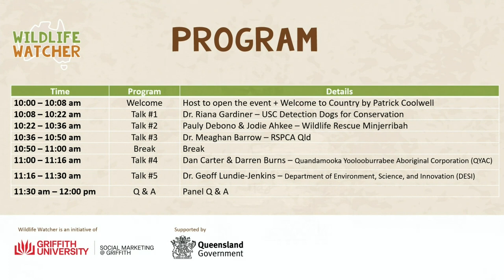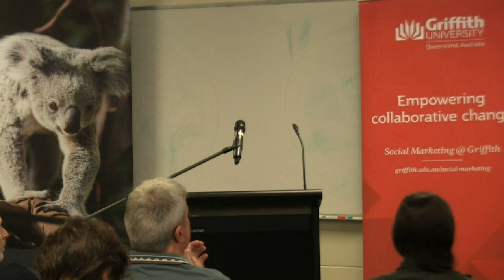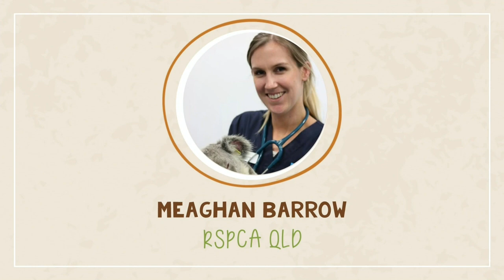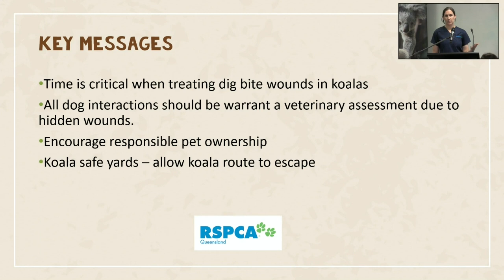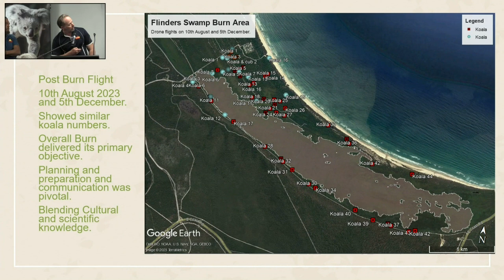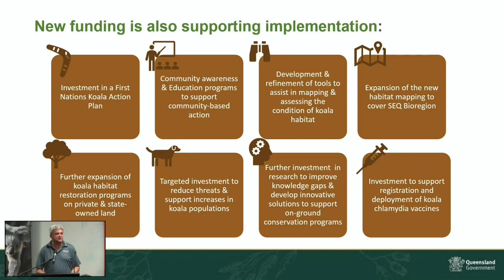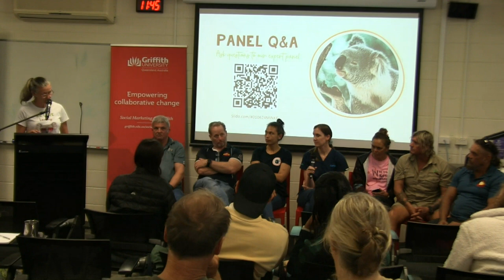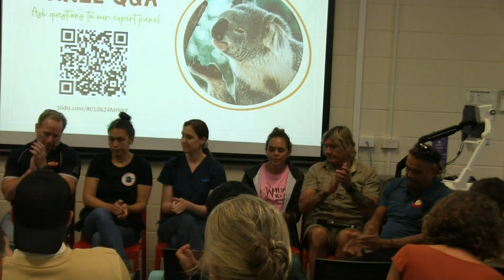Minjerribah Koala Forum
Listen to the experts as they provide the latest updates on the remarkable work being done to safeguard these iconic creatures in Minjerribah (North Stradbroke Island) and throughout Southeast Queensland.